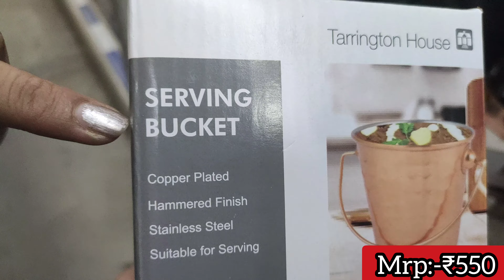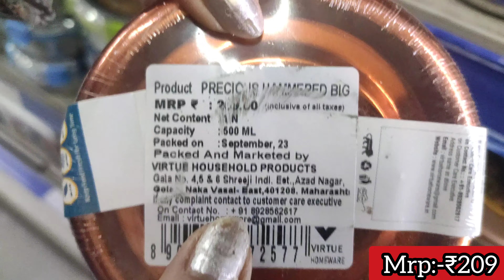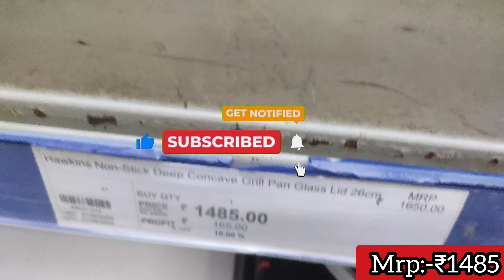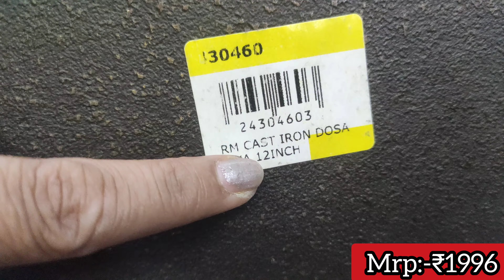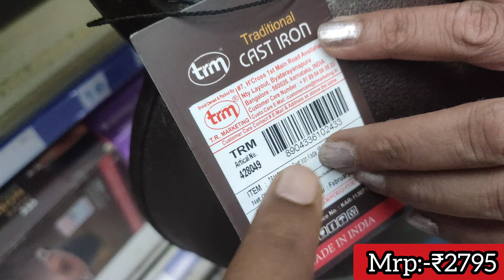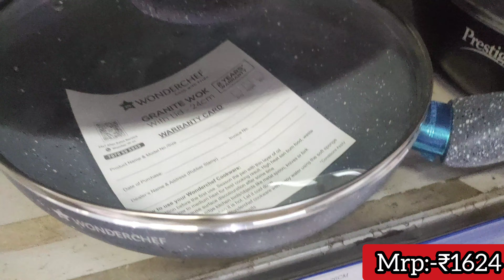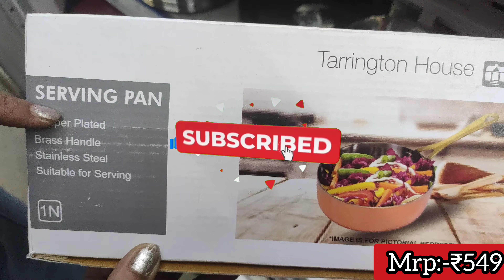🔥🔥D MART 40% OFF Stainless Steel, Copper, Aluminium Kitchenware Products | New Arrivals SUPERMARKET